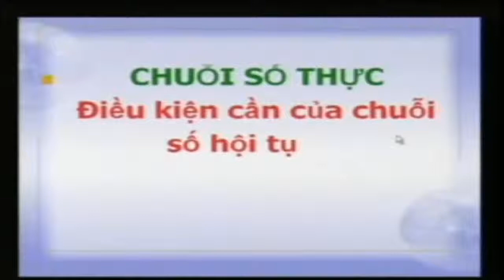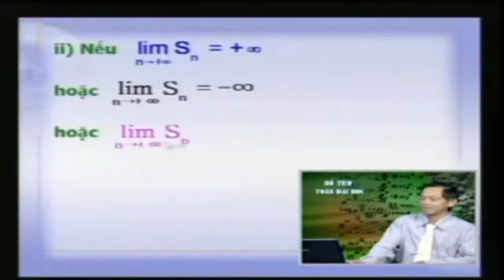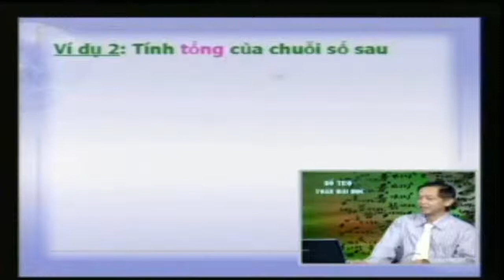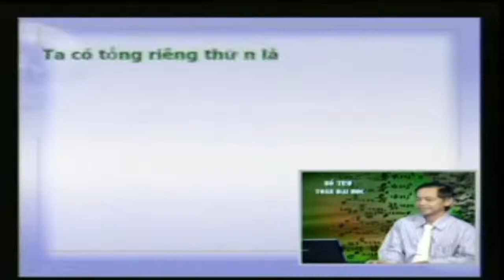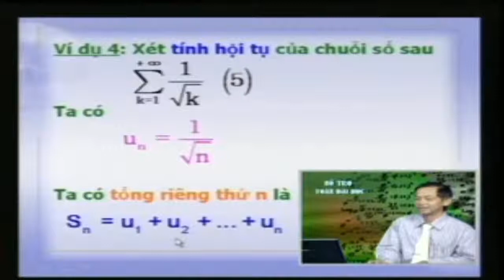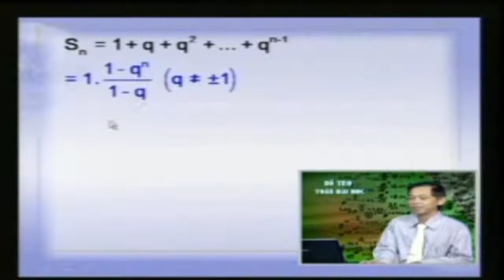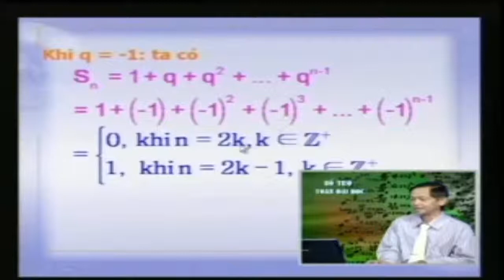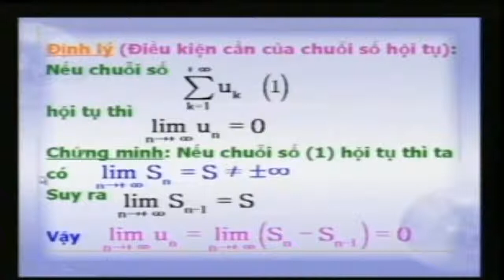Chuỗi số thực - Điều kiện cần của chuỗi số thực | Toán cao cấp Hàm Nhiều Biến